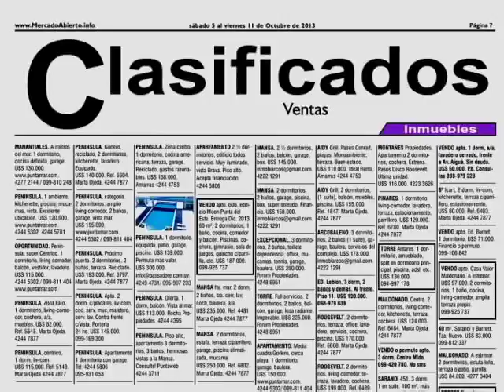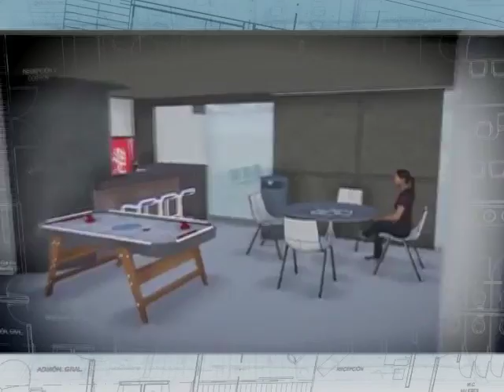14/12/15 Tu casa al día - Raquel Padilla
Cada semana Raquel Padilla tiene los mejores consejos para la compra, venta, renta de bienes inmuebles.